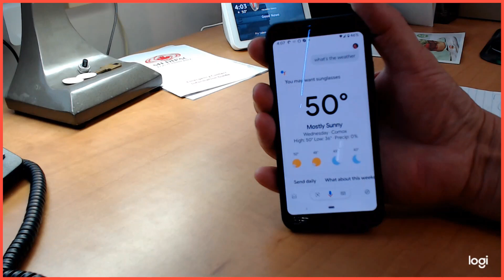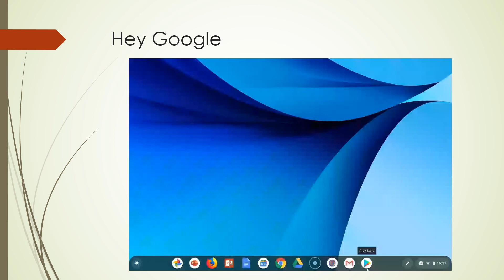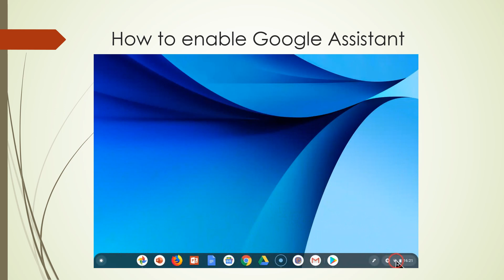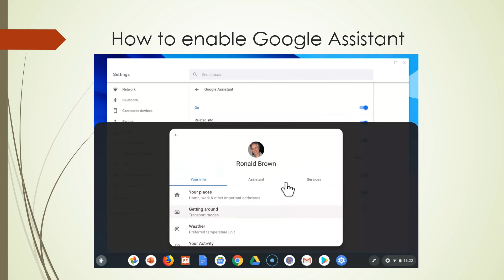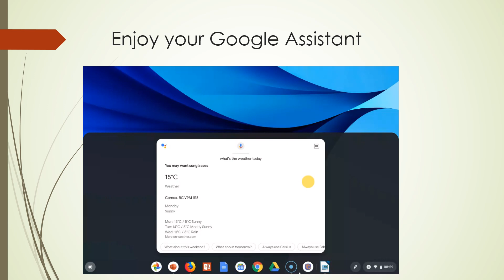Google Assistant on a Chromebook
OS Chromium 77 installs Google Assistant on your  Chromebook. This video shows how to use it and reviews the Chromebook settings.